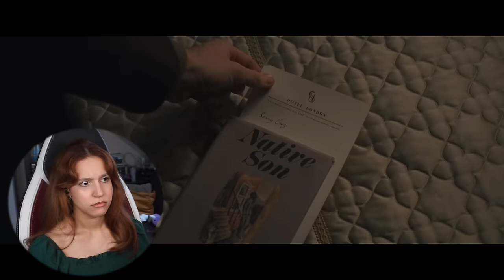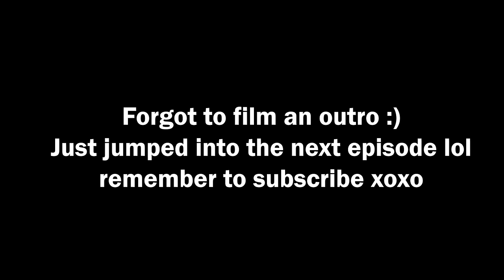D-Day?! - Masters of the Air Episode 8 (2024) ♡ REACTION - FIRST TIME WATCHING!